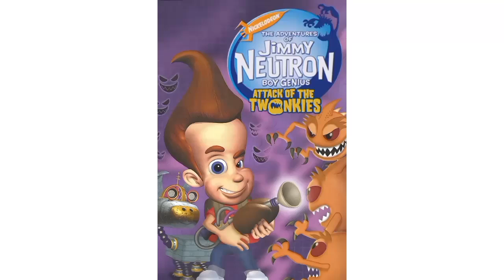Happy 20th Anniversary Jimmy Neutron: Attack of the Twonkies (2004)